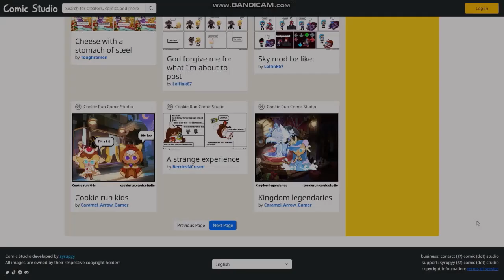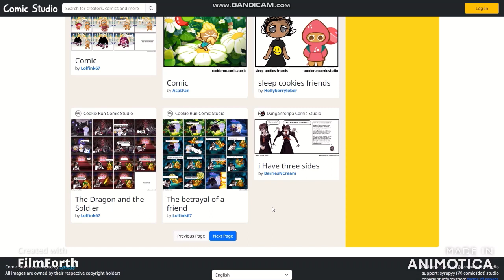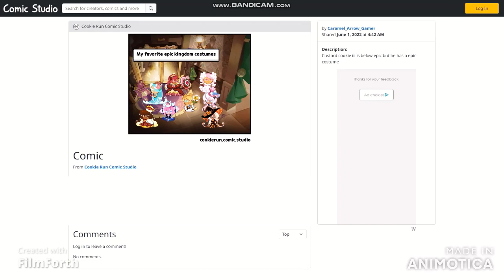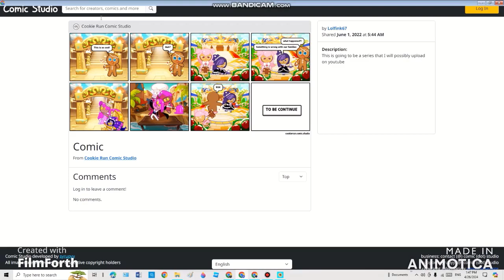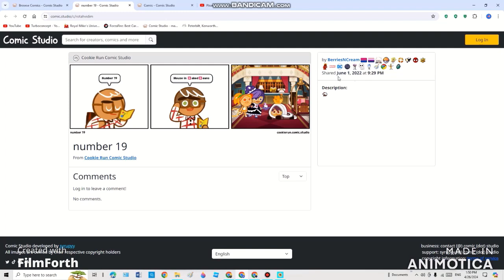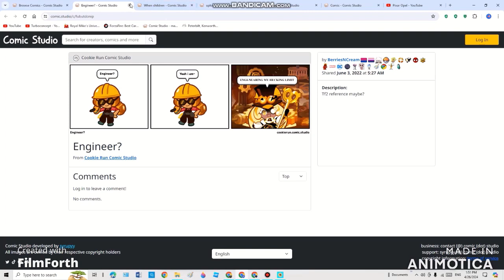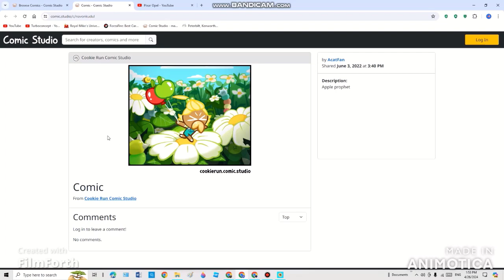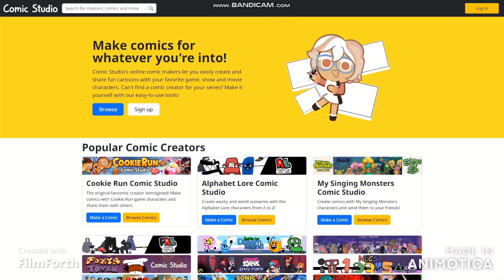Comic Studio Aren't First Few Spanish Comics When Reviewing (Part B)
Here you can browser comics in this website witch will you can check it out
for some hot comics and the latest comics that recently posted can be released any time
before you browse some comics, you can translate in any available languages

BROFIST .

WARNING!

Good Night✌